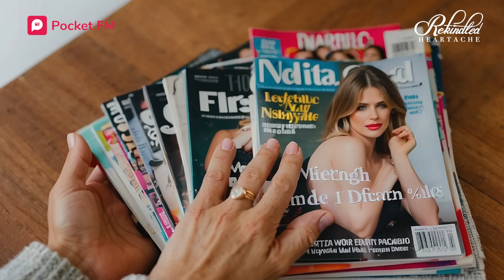Rekindled Heartache | Ep 52-53 | Why did his ex’s mom throw him out of her home?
📲Get the Pocket FM app now & listen to this audio series

Blaine joins Zoey and his family for dinner but something weird happens. Zoey’s mom misbehaves with Blaine and asks him to stay away from Ziva, thinking that he’s Ziva’s boyfriend. But why? What does she have against Blaine?